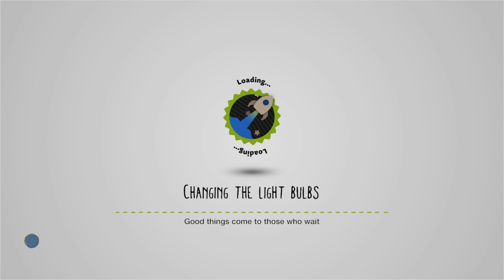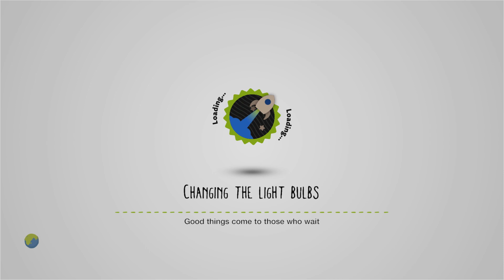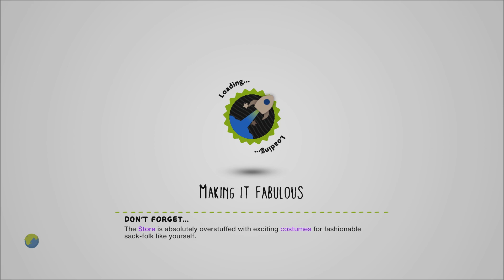IGN Asteroids by GameOverGreggy - LittleBigPlanet 2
Description: IGN.com needs your help! Evil versions of the editors are raining down on San Francisco. Survive for as long as you can.
Mm Pick/Team Pick: No
Copyable: No

First Published: 27 Dec 2010

Chapters:
0:00 Intro
1:46 Level Start, 1st Attempt
3:45 2nd Attempt
Notes: Greg accidentally put a parry mechanic in his shooter. I absolutely love it.